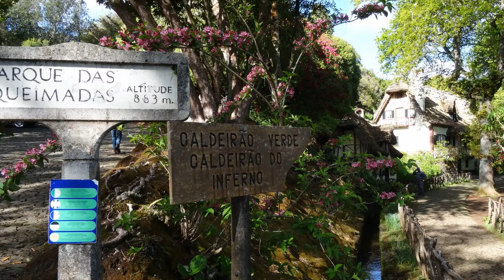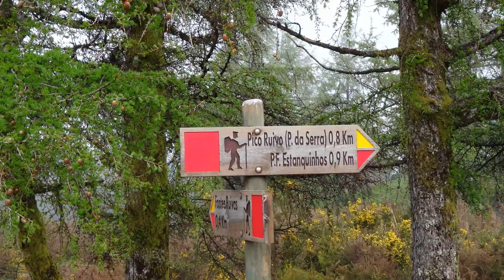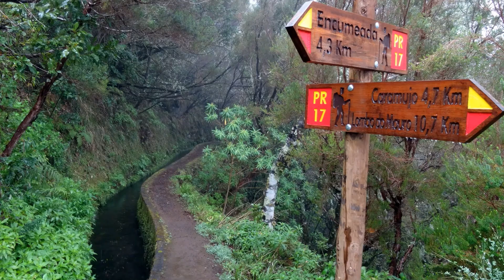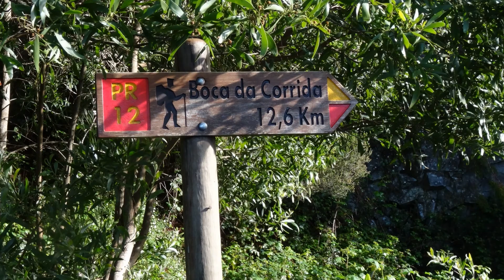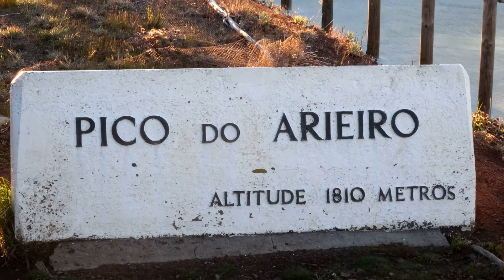MADERE - CINQ JOURS DE TREKS ALLIBERT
Groupe Allibert Avril 2014